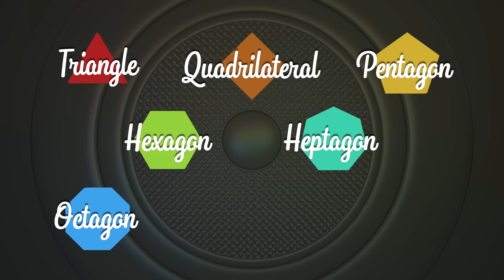Polygon Song For Kids | Tiny Tunes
This is our Tiny Tune all about polygons. A polygon is a flat shape made up of straights sides. The number of sides a polygon has determines its' name. The song shows shapes with 3 sides up to 10 and gives their names.

Song Written and Performed by Nathan J Laud.
Animation by Squash & Stretch Animation Ltd.

Song lyrics
What is a polygon?
It's a flat shape with straight sides.
And the number of sides decides its' name.
A polygon with 3 sides is a triangle,
and if the number of sides is 4 a quadrilateral.

Triangle
Quadrilateral
Pentagon and Hexagon
Heptagon, Octagon
Nonagon and Decagon.

A polygon with 5 sides is a pentagon,
and if the number of sides is 6 its a hexagon.
A polygon with 7 sides a heptagon,
and if the number of sides is 8 its an octagon.

Triangle
Quadrilateral
Pentagon and Hexagon
Heptagon, Octagon
Nonagon and Decagon.

A polygon with 9 sides is a nonagon
and a polygon with 10 sides is a decagon.

Triangle
Quadrilateral
Pentagon and Hexagon
Heptagon, Octagon
Nonagon and Decagon.

Triangle
Quadrilateral
Pentagon and Hexagon
Heptagon, Octagon
Nonagon and Decagon.